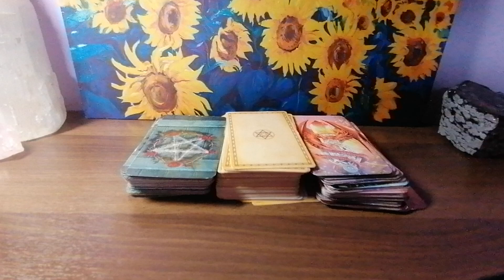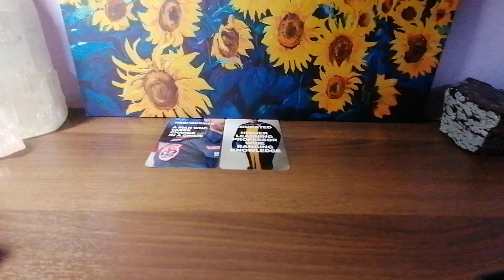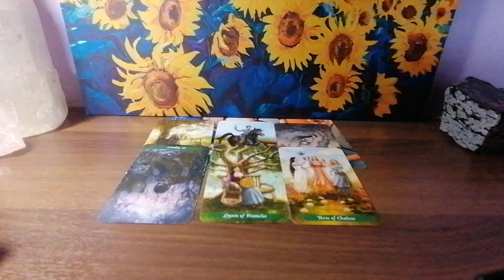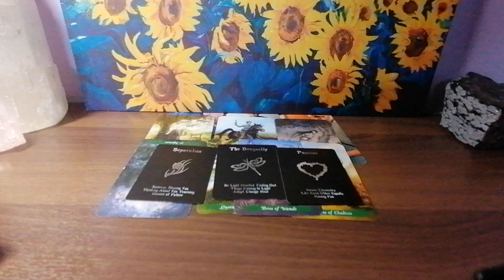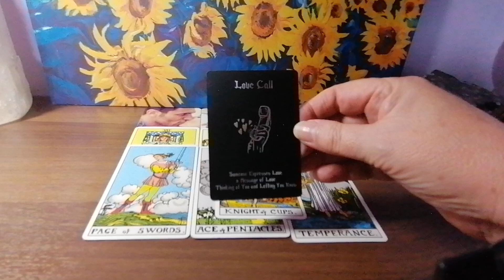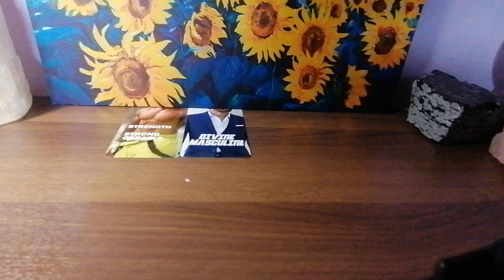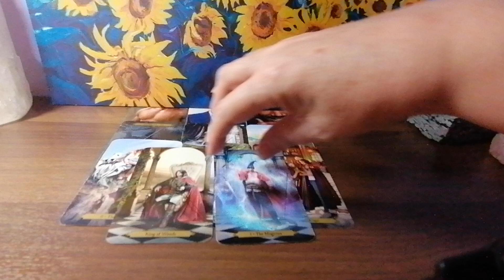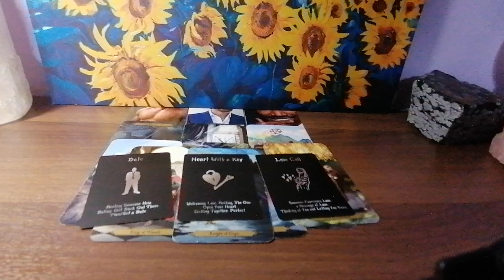PICK A CARD WHO IS THINKING OF YOU AND WHY 😎😍❤️🔥🌈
WHO HAS YOU ON THEIR MIND AND WHY
TIMELESS

MY COMPASSION KEY PROFILE

IF YOU WOULD LIKE A COMPASSION KEY HEALING SESSION WITH ME HALF PRICE OFFER RIGHT NOW
CLICK LINK TO BOOK

PILE 2  6:21
PILE 3  10:15

ENTERTAINMENT ONLY
BLESSINGS